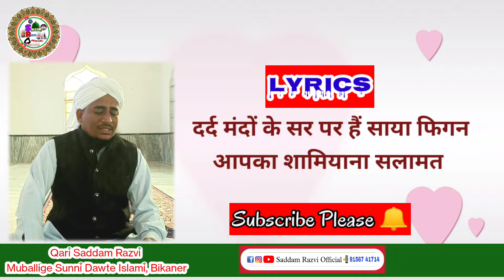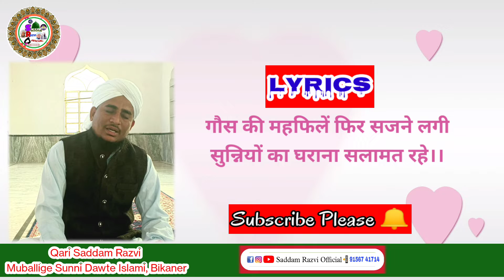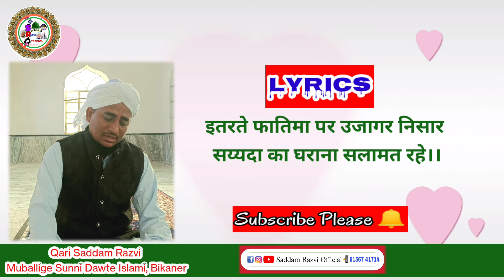क़ादरी आस्ताना सलामत रहे A Latest Manqabat With Lyrics By Saddam razvi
Masha allah 11 Nov. 2022 Fri. at barjoo shareef